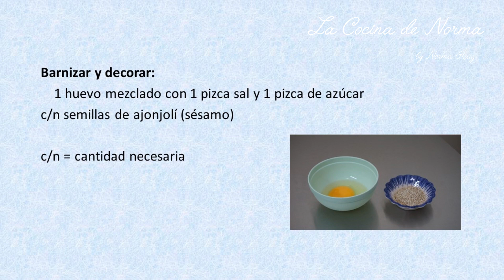Bollitos con Queso Crema y Chile Chipotle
La receta escrita la pueden encontrar en mi blog.

En la parte superior de mi blog, encontraran una pestaña o menú que lleva al índice (recetas), el cual contiene todas mis recetas, he tratado de organizarlas lo mejor posible y cada que público una nueva, lo actualizo de manera manual, para que les sea muy sencillo encontrar la que están buscando, ya que en la página principal las que se visualizan, son las publicaciones más recientes.